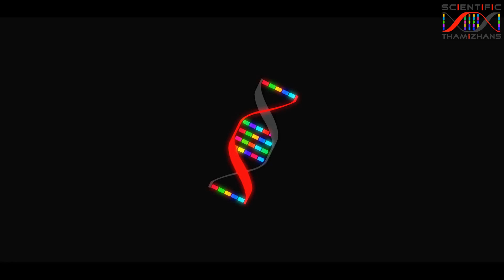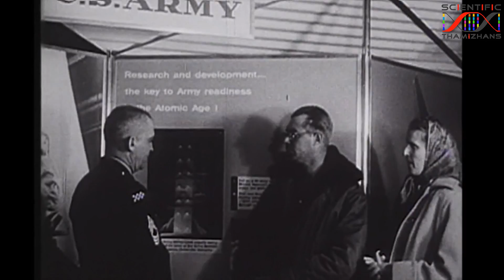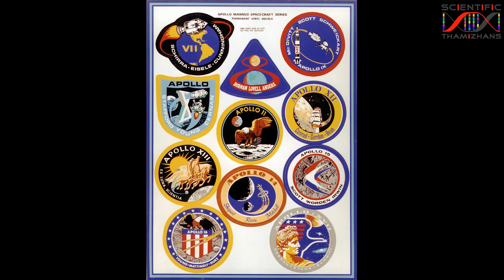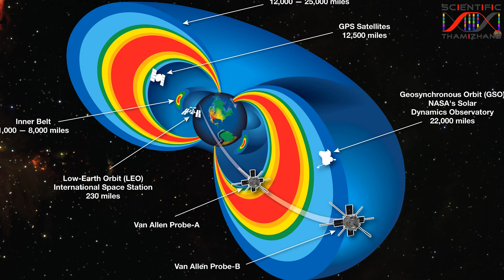Moon Landing exposed Part 1 நிலவுக்கு சென்றது உண்மையா பொய்யா ? - Tamil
1969 யில் நாசா நிலவுக்கு மனிதர்களை அனுப்பி சாதனை படைத்தது, ஆனால் சிலர் நிலவுக்கு மனிதன் போகவேயில்லை நாசா நடத்திய நாடகம் என்றார்கள். 49 வருடங்கள் ஆகியும் அந்த சந்தேகம் பலருக்கு உள்ளது, உண்மை என்ன?

Pictures & Videos of Missions: NASA & USSR
Pictures & Videos of Planets & Moon: Prabhu

References

1. Plait, Philip C. Bad astronomy: misconceptions and misuses revealed, from astrology to the moon landing" hoax". John Wiley & Sons, 2002.

2. Chaikin, Andrew, and Tom Hanks. A man on the Moon: The voyages of the Apollo astronauts. New York: Viking, 1994.

3. Compton, William David. "Where no man has gone before: A history of Apollo lunar exploration missions." (1988).

4. Oard, Douglas W., and Joseph Malionek. "The apollo archive explorer." Proceedings of the 13th ACM/IEEE-CS joint conference on Digital libraries. ACM, 2013.